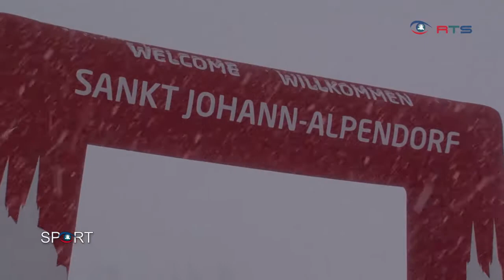Para-Ski World Cup Series 2016 in Alpendorf, Sankt Johann im Pongau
Von 15. bis 17. Jänner 2016 gastierte der Para-Ski Weltcup in Sankt Johann-Alpendorf.

Beitrag von RTS Regionalfernsehen Salzburg, Hannes und Kathrin Kirchberger.